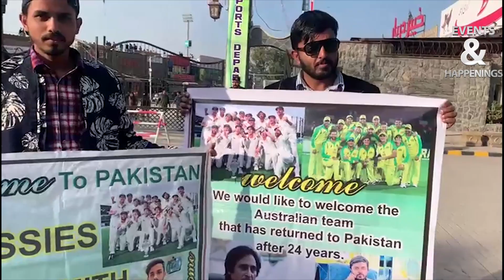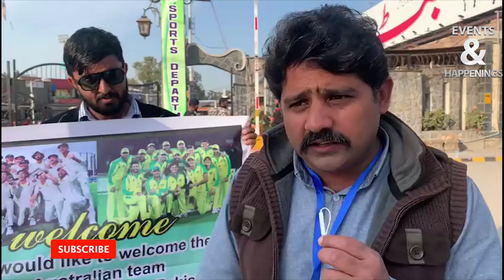Stadium K Bahar Fans Nay Anchor Ko Pakar Liya | Triangle Samosa Gone Famous 😂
Mitchell Starc Bowling to Smith
Australia Cricket Team 2nd Practice in Pindi
Australia Cricket Team Arrived Pakistan for Historic Series
Azhar ali injured during practice session at Pindi Stadium
Australia Team Started Training
Australia cricket team lands in Pakistan for historic series
Cricket: Australia arrive in Pakistan for first tour in 24 years
Australian team begins first tour of the South Asian country in nearly quarter of a century amid tight security for their six-week stay.
Australia’s cricket team has flown into Pakistan on their first tour of the country in nearly a quarter of a century – and into a security bubble that will envelop them throughout their six-week stay.

Pakistan have struggled to attract visiting sides since a fatal terror attack on the visiting Sri Lanka team’s bus in 2009.
Australia pulled out of a tour five years earlier after a suicide blast at a Lahore church.

They last played in Pakistan in 1998, winning a three-Test series 1-0 and blanking the hosts in the three one-day internationals.

“They have landed,” a Pakistani security official said while Australia batsman Steve Smith posted a picture on Twitter saying the team had arrived.
Australia will play three Tests, three one-day internationals, and one Twenty20 match before leaving on April 6.

Having been forced to play their home games abroad – mainly in the United Arab Emirates – Pakistan appeared to have reassured international cricket authorities last year, with both New Zealand and England scheduled to tour.

But the Black Caps hastily departed in September just minutes before their first match was due to start, citing security fears. England postponed tours by their men’s and women’s teams soon after.

The decisions incensed Pakistan cricket authorities, who felt they had done everything possible to ensure safety and security.

They say they are again leaving nothing to chance, with nearly 4,000 police and military personnel guarding the team hotel in Islamabad and the cricket stadium in the nearby garrison city of Rawalpindi.

The Australian men's cricket team has landed in Pakistan for the all-format series, scheduled to start from March 4.

According to details, the Aussies reached Islamabad during the wee hours of Sunday morning via a special plane and were escorted to their hotel from the airport under tight security.

After spending a day in isolation, the Kangaroos will be able to train from Monday. Meanwhile, Australia's Test captain Pat Cummins will do an on-arrival virtual presser at 10.00 a.m.

It must be noted that the Australian squad is in Pakistan after a gap of 24 years. The last time they toured the country was back in 1998 under the leadership of Mark Taylor.

three Tests, three ODIs and a T20I from March 4 to April 5. Rawalpindi will host the Test series opener and white-ball leg while Karachi and Lahore will host the second and third Test respectively.

Schedule:

4-8 March – 1st Test, Rawalpindi
12-16 March – 2nd Test, Karachi
21-25 March – 3rd Test, Lahore
29 March – 1st ODI, Rawalpindi
31 March – 2nd ODI, Rawalpindi
2 April – 3rd ODI, Rawalpindi
5 April – one-off T20I, Rawalpindi
6 April - Departure